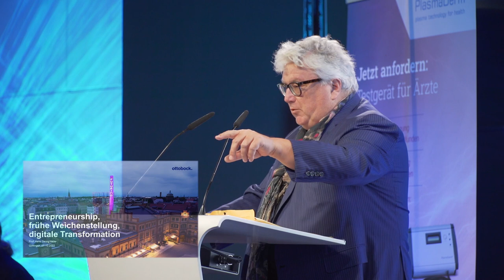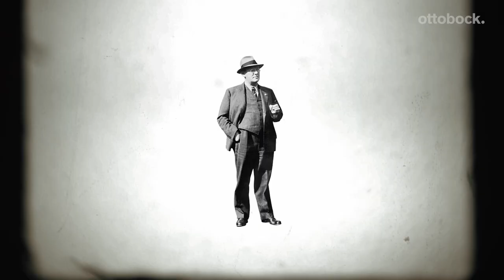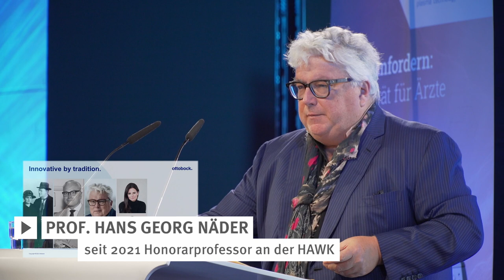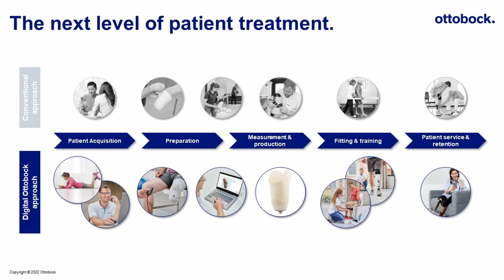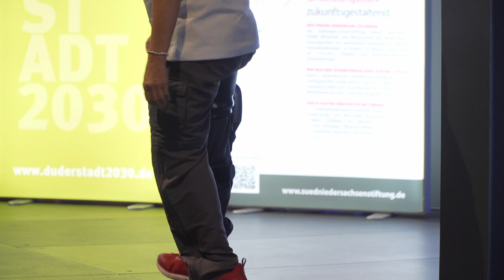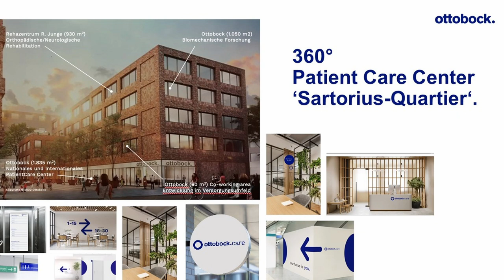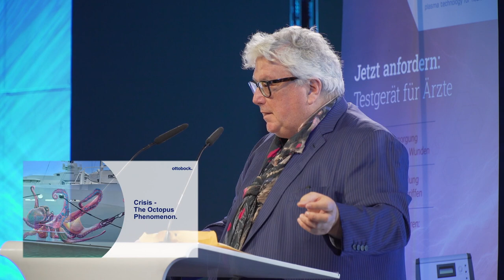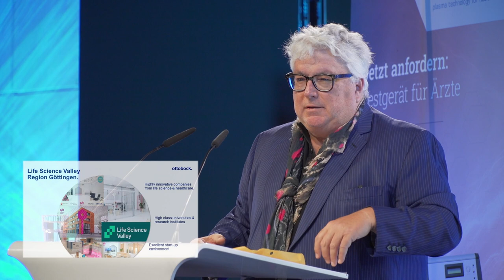Antrittsvorlesung von Honorarprofessor Hans Georg Näder an der HAWK